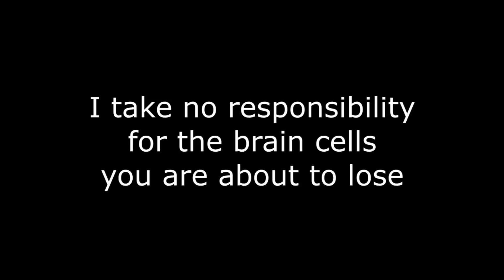Fortnite: The Return of The WORST Duo In Fortnite History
The title is not an exaggeration btw.

NEW TOO MUCH SAUCE MERCH

YOU CAN SEND ME THINGS O:

Mailing Address:
Sanju Sathish – sanjuice (First/Last Name Field)
459 Lagunita Drive (Address 1)
FedEx Office Tresidder (Address 2)
Stanford, CA 94305 (City, State, & ZIP)

Add Me On Snapchat If You Ain't A Stalker:
Sanjuicy1